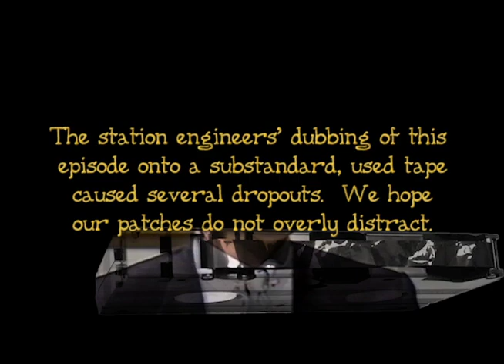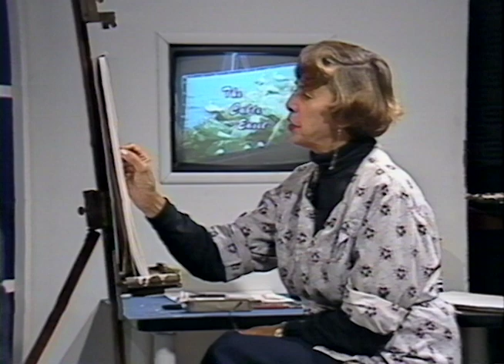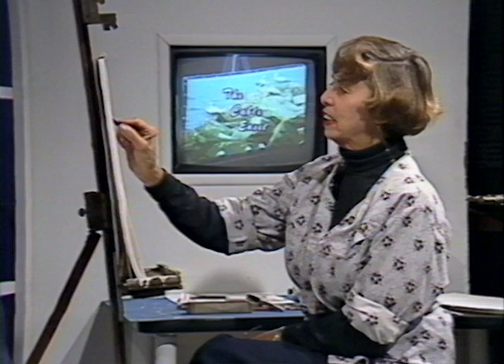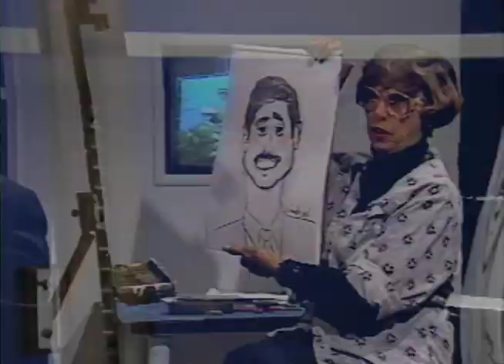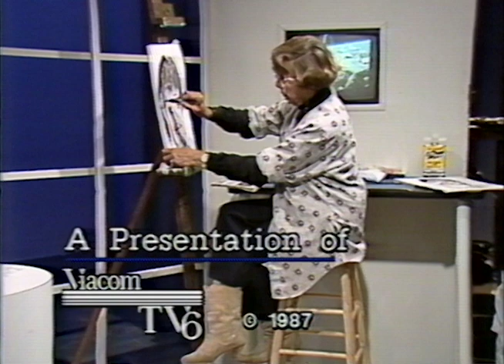The Cable Easel: Caricature of Steve Levy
In this fun one-part episode from April 1987, not that they're not all fun, Patricia Windrow demonstrates caricature technique using as guinea pig her live guest, Suffolk County 8th District Legislator Steve Levy of Holbrook.  During this interview and not-too-savage exaggeration of his features, using charcoal, pastels and a Sharpie, she describes the point and process of caricature, and how it differs from portraiture.